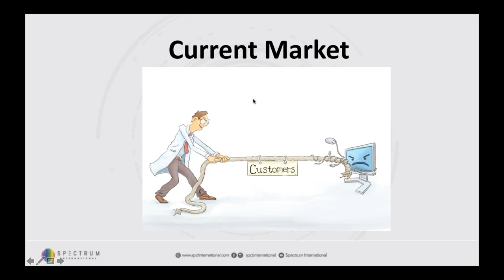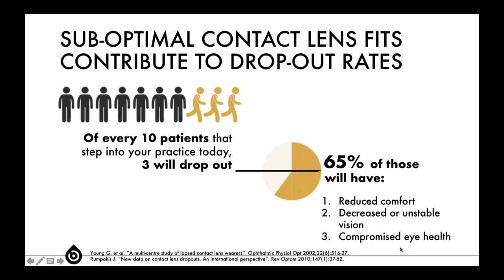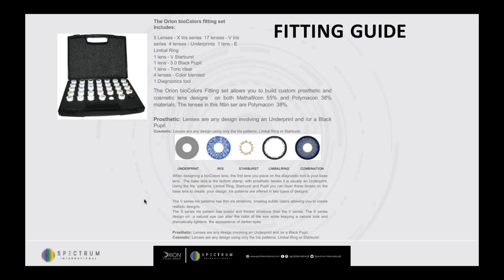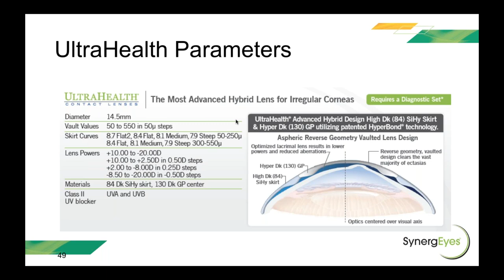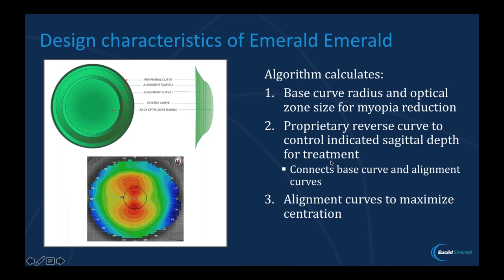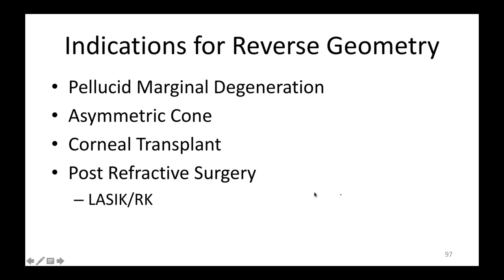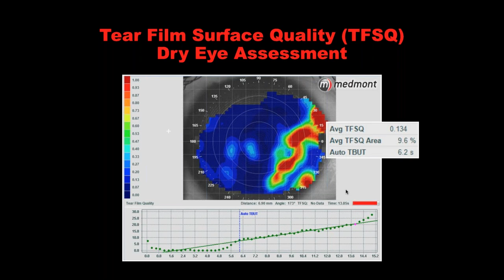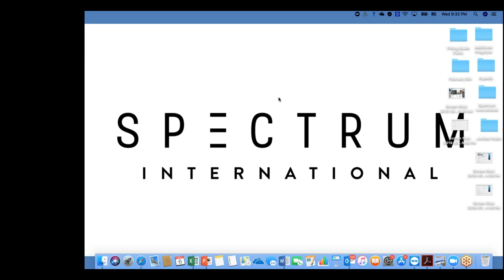Caribbean Visual Specialist Contact Lens Seminar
Our Caribbean Contact Lens Seminar Replay.

During this seminar we talked about the most dynamic and latest fitting techniques in the field of Specialty contact lenses.

The seminar highlighted the discussion around the theme: “Future of eye care practitioners in the Caribbean and the need of Specialty contact lenses in their practice”

The highlights of the conference included: Scleral lenses, Hybrid lenses, Prosthetic lenses, Ortho K Lenses, Myopia control, Specialty custom soft lenses, Gas Perm lenses and much more.